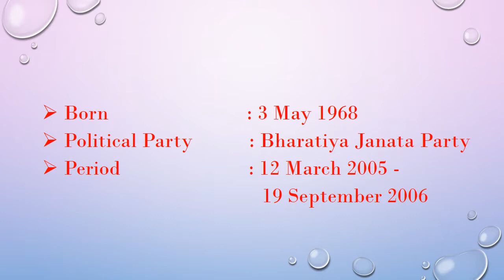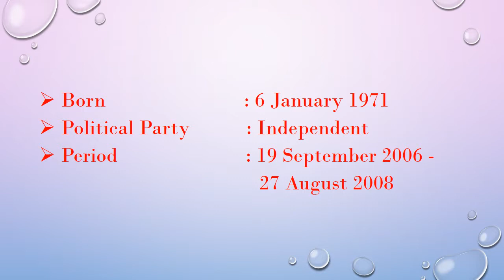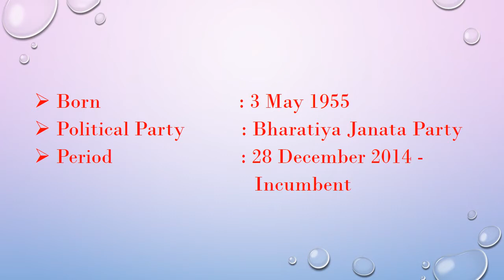JHARKHAND CHIEF MINISTERS LIST (2000 - 2019)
Chief Ministers in India are the head of their respective States Government. All CM are responsible for the administration of State Affairs. Chief Minister’s duties are mentioned in Article 167 of the constitution. 28 states and three among the eight Union Territories have Chief Ministers respectively. The Chief Minister must be a member of the lower or the upper legislative assembly of the state. The list of state-wise chief ministers is important for the students who are preparing for competitive exams like SBI PO, SSC, banking, etc.